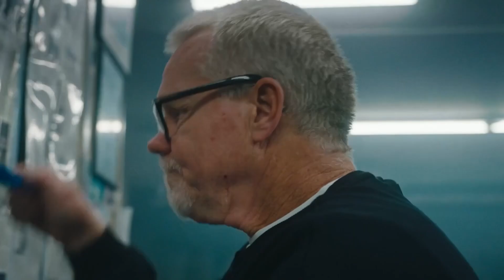‘DEONTAY WILDER CUDDLED TYSON FURY LIKE A B****’ SHANE FURY REACTS VIRAL VIDEO | TOMMY FURY vs PAUL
Boxing King Media is the fastest growing boxing media channel in the world, we are now the largest cross platform boxing channel in Europe.